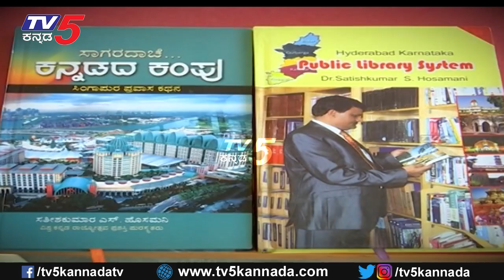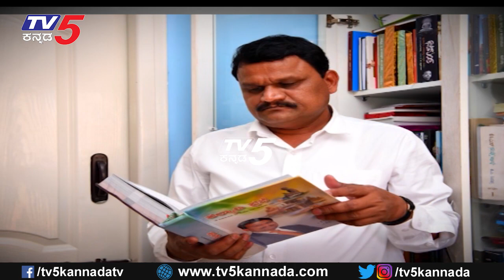ನಮ್ಮ ಬಾಹುಬಲಿ ವಿತ್​ ಡಾ. ಸತೀಶ್ ಕುಮಾರ S.ಹೊಸಮನಿ | Raghav Surya | Namma Bahubali | TV5 Kannada